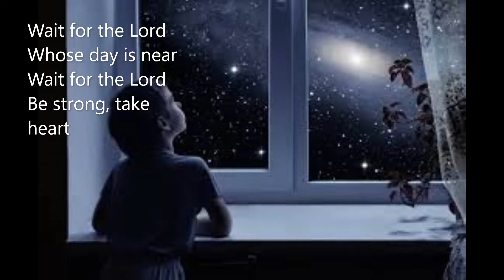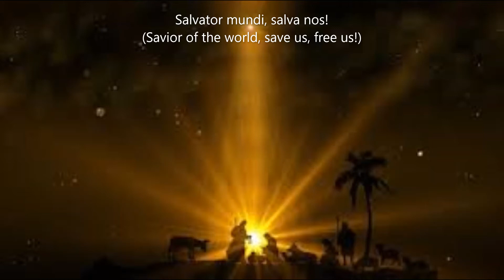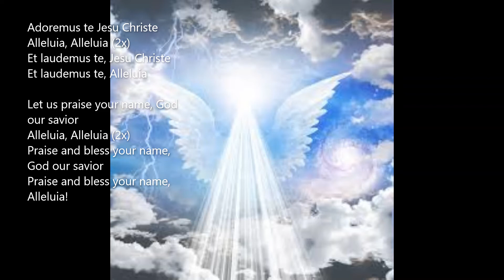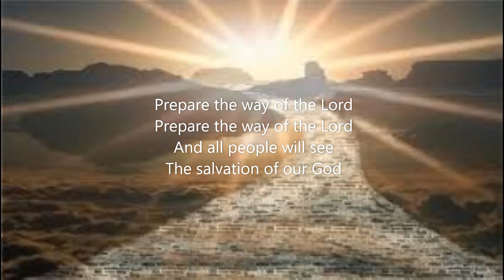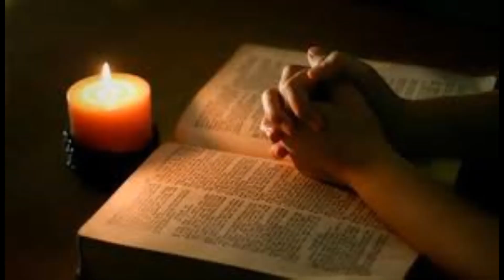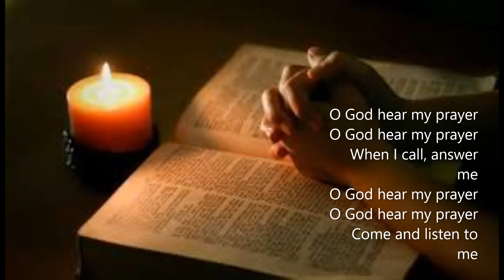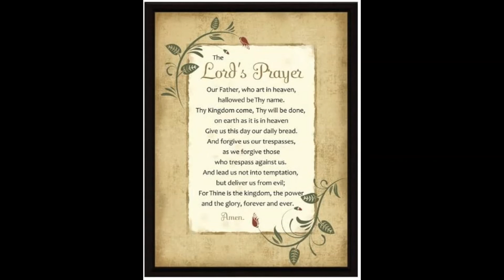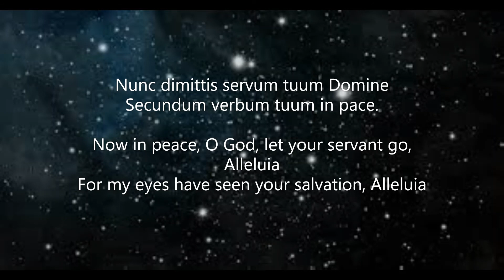Taize December 20, 2020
Advent Taize worship with St. Alban's Episcopal Church in Edmonds, WA